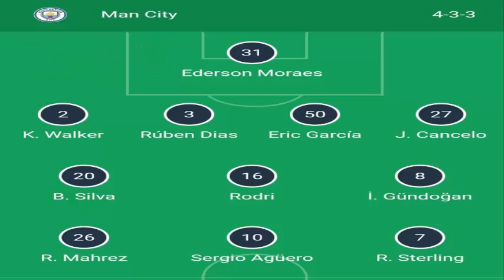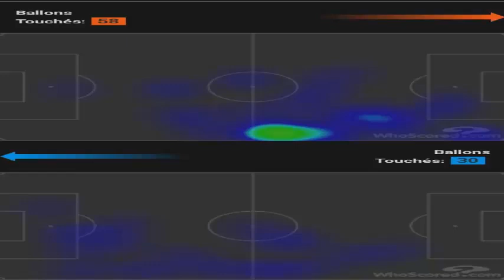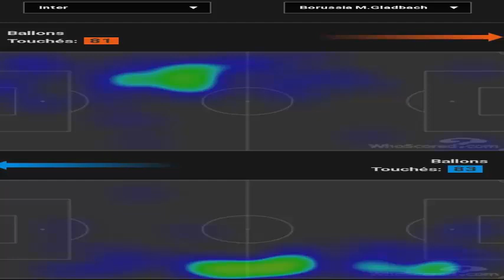رامي يتطور ومحرز يحقق الأهم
تألق جزائري في دوري أبطال أوروبا
لمزيد الفيديوهات لاتنسوا الإشتراك
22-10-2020